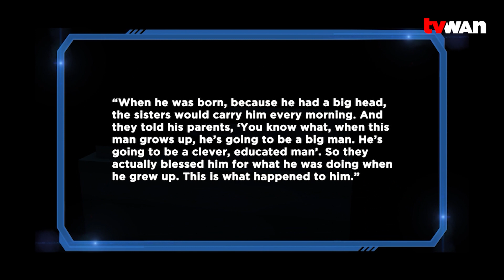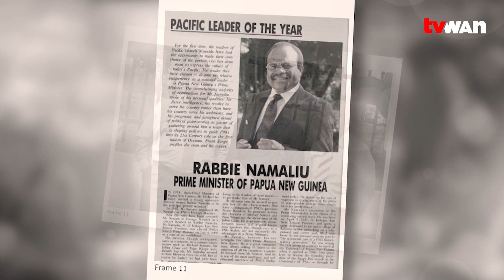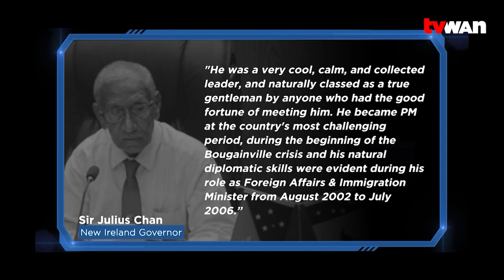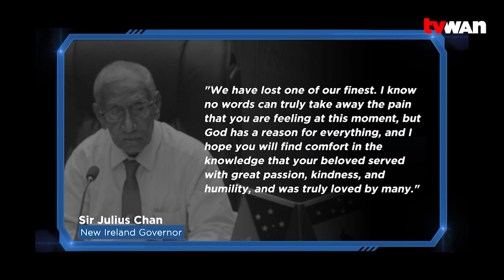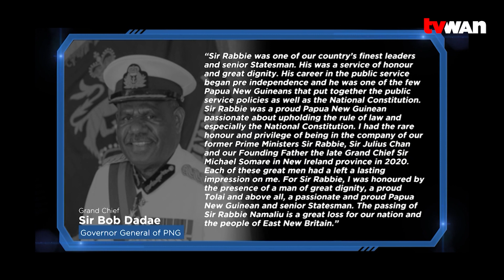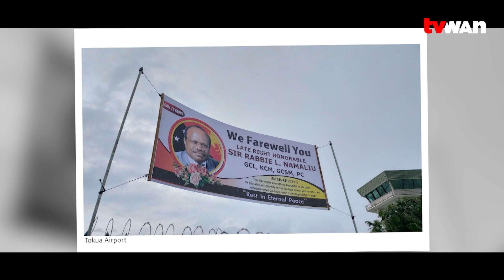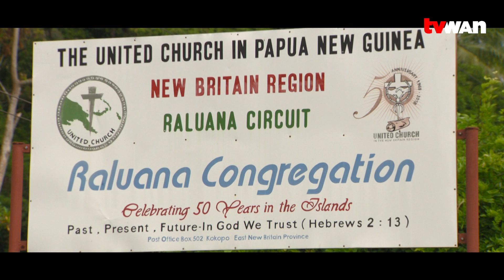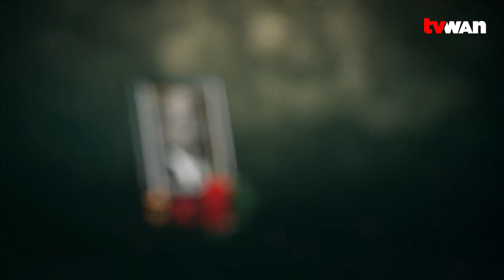SCOPE 2023 EP 8: A Melanesian Big Man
A Melanesian Big Man: Part I
Sir Rabbie Langanai Namaliu was a prominent figure in the history of Papua New Guinea, serving as the country's Prime Minister, Foreign Minister, and Finance Minister. Born on April 3, 1947, in the East New Britain Province, Sir Rabbie was the embodiment of Melanesian values and made significant contributions to academia, politics, and business. He was a distinguished academic in the field of History and a top public servant who ran the public sector in the years after Independence.
Sir Rabbie's passing on March 31, 2023, at the age of 76 has left the country in mourning, with many Papua New Guineans remembering him as a man of formidable character, who easily gained the confidence of society at large. In this segment, we remember the life and legacy of Sir Rabbie Namaliu, paying tribute to a Melanesian icon and statesman who will be deeply missed.

A Melanesian Big Man: Part II
Sir Rabbie Namaliu’s passing has rendered a great loss to the country and in honor of his life and profound dedication to his people and country, his body was given a final journey to his home province in East New Britain province where he was welcomed in true tumbuan fashion of a Patuana.

A Melanesian Big Man: Part III
The nation of Papua New Guinea bid a final farewell to a beloved leader, Chief Sir Rabbie Langanai Namaliu, on the last day of his funeral service at the APEC Haus in Port Moresby.

The solemn event was attended by a diverse group of individuals, including family, friends, VIPs, and dignitaries who came together to pay their respects to the late senior statesman.

As the funeral service concluded and Sir Rabbie’s motorcade departed from the APEC House, the nation was left in mourning, coming to terms with the reality that this was his final journey.

His casket was then taken to Independence Hill, where he will lay at rest with former Prime Ministers, Sir Mekere Morauta and Sir William Skate. It was a momentous occasion, marking the end of another era for Papua New Guinea and the beginning of a new chapter in its history.